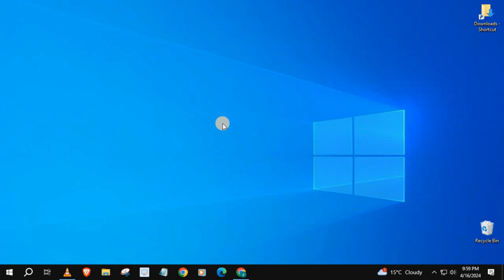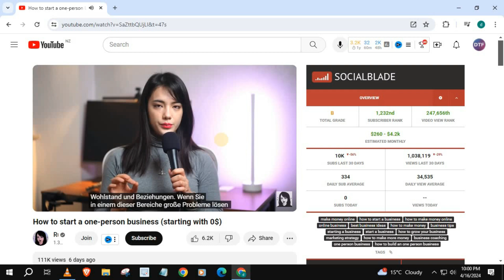How to Change Closed Captions Language on YouTube Laptop/PC 2024